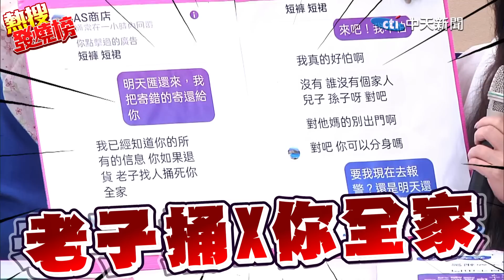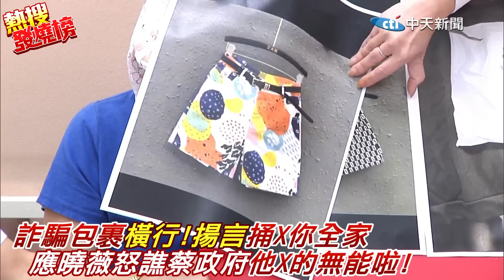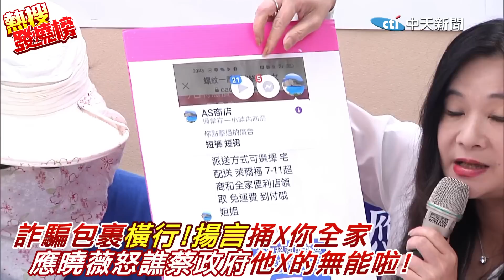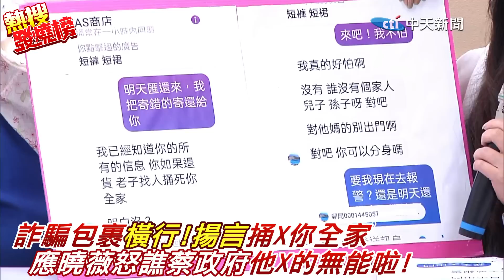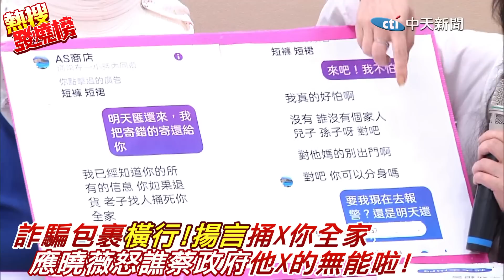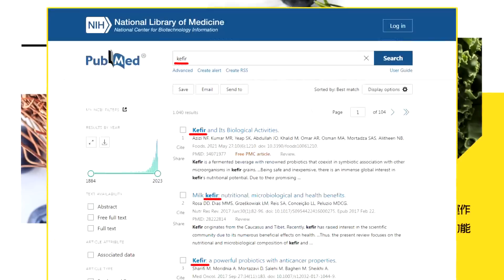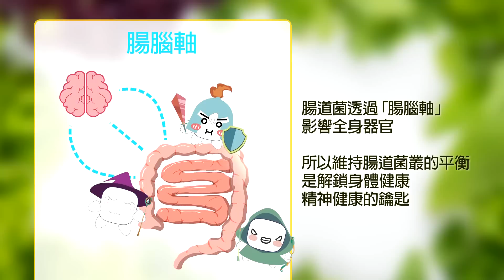打雜國家隊上線?! 詐騙有理? 臉書"詐騙包裹"橫行! 商家恐嚇"捅X你全家" 應曉薇怒飆蔡政府"他X的無能啦!"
責任小編:雲編/肉肉編